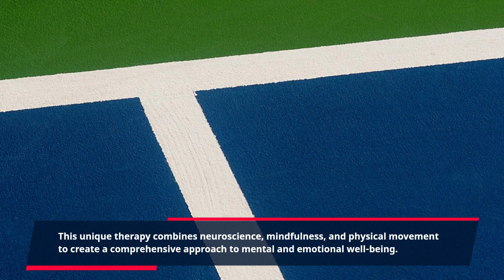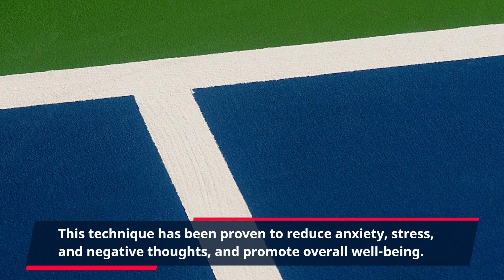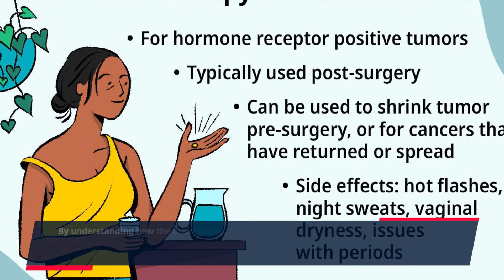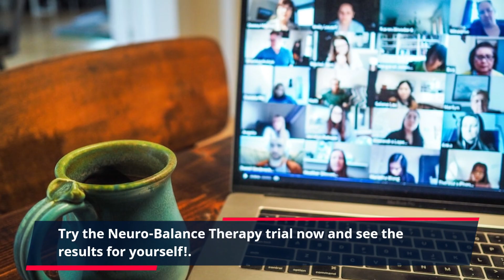"Unlock Balance and Harmony with a Neuro-Balance Therapy Trial – Limited Time Offer!"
Neuro-Balance Therapy is a revolutionary program designed to help individuals achieve a state of balance and harmony in their lives. This unique therapy combines neuroscience, mindfulness, and physical movement to create a comprehensive approach to mental and emotional well-being.

With the Neuro-Balance Therapy trial, you can experience the transformative power of this program for yourself. This trial is a perfect opportunity for anyone looking to improve their mental and emotional health, and see the results for themselves before committing to the full program.

The trial offers a taste of what Neuro-Balance Therapy has to offer, with a selection of videos and exercises designed to introduce you to the key principles of the program. These videos are easy to follow and can be completed in the comfort of your own home, making it convenient for anyone to participate.

One of the key aspects of Neuro-Balance Therapy is its focus on the mind-body connection. This program understands that our mental and emotional well-being is closely linked to our physical health, and therefore incorporates physical movement as an integral part of the therapy. These movements are specifically designed to stimulate different areas of the brain, helping to rewire and rebalance the neural pathways associated with stress and negative emotions.

Another unique aspect of Neuro-Balance Therapy is its use of mindfulness techniques. Mindfulness is the practice of being present and aware in the current moment. This technique has been proven to reduce anxiety, stress, and negative thoughts, and promote overall well-being. The Neuro-Balance Therapy trial will introduce you to the fundamentals of mindfulness and provide you with tools to incorporate it into your daily life.

But what sets Neuro-Balance Therapy apart from other programs is its foundation in neuroscience. This therapy is based on the latest research and studies in the field of neuroscience, making it a scientifically-backed approach to achieving balance and harmony in your life. By understanding how the brain works and the root causes of stress and negative emotions, Neuro-Balance Therapy provides a targeted and effective solution for improving mental and emotional health.

So why not give the Neuro-Balance Therapy trial a try? With just a few minutes a day, you can experience the potential of this powerful program. And if you're ready to take the next step, the full program is available to purchase after the trial, ensuring continued support and progress on your journey to better mental and emotional well-being.

Don't just take our word for it – here are a few testimonials from individuals who have tried the Neuro-Balance Therapy trial:

- "I was skeptical at first, but after just a few days of following the trial videos, I felt a significant difference in my overall mood and stress levels. I can't wait to continue with the full program!" – Sarah, 35
- "As someone who struggles with anxiety, I was looking for a natural and holistic approach to managing my symptoms. The Neuro-Balance Therapy trial has given me a new sense of calm and balance in my everyday life." – John, 42
- "I never realized how much the mind and body are connected until I tried Neuro-Balance Therapy. The trial was a great way to get a taste of the program, and now I'm hooked." – Emily, 28

Ready to give it a try? Don't miss this opportunity to experience the power of neuroscience, mindfulness, and physical movement in transforming your mental and emotional well-being. Try the Neuro-Balance Therapy trial now and see the results for yourself!